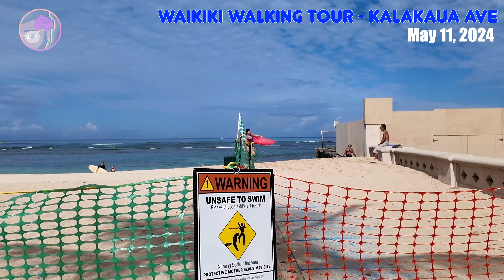Waikiki Walking Tour on Kalakaua Ave - May 11th, 2024 -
EgolessArts Presents a Walking Tour of Waikiki - May 11th, 2024

On this walking Tour, We walk North from Louise Dillingham Memorial Fountain on  Kalakaua Ave near Kapiolani Park.  Video was captured ~0900, and its already a vibrant scene with many people enjoying the saturday.  I hope you enjoy the scenery as I did on this walk.  Let me know if there's a place on Oahu you want to me tour in the comments and i'll be sure to take one walk or one ride there!